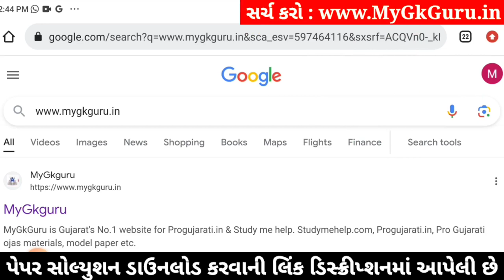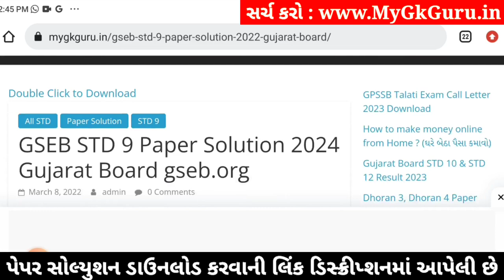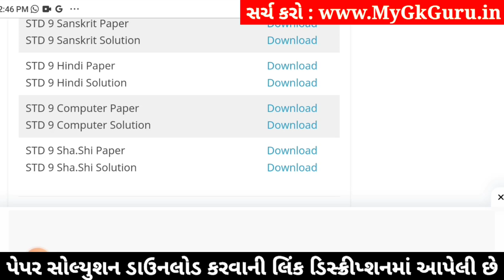Std 9 Hindi Paper Solution 2024 50 Marks, Std 9 Hindi Second Exam Paper 2024, Dhoran 9 Hindi Paper